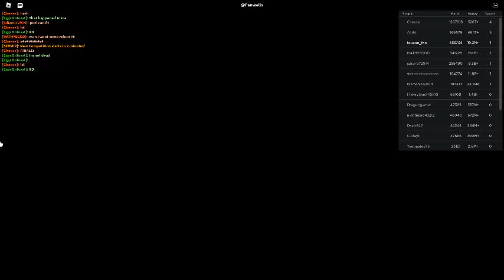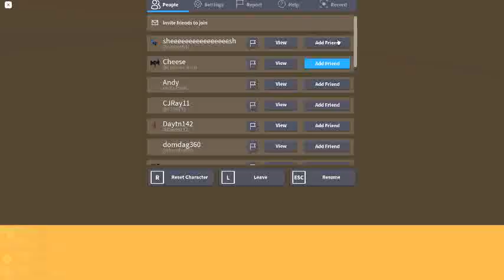Russia Car Crash Compilation 20722